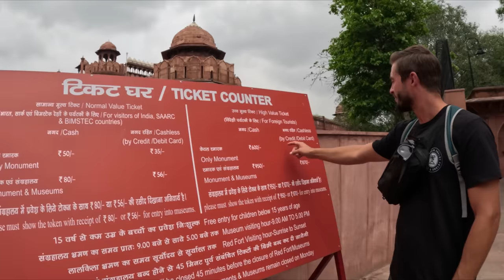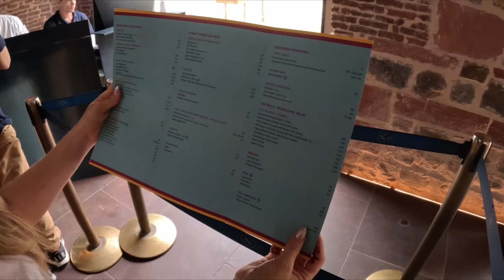$0.25 Samosa in INDIA 🇮🇳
Delhi, India — In this video we visit one of Delhi’s most popular sites. The Red Fort is a historic Fort in the Old Delhi neighborhood that historically served as the main residence of the Mughal emperors. We couldn’t pass up the opportunity to visit the cafe inside that served up some delicious coffee and snacks before exploring the Fort!

CHAPTERS

0:00 Red Fort Entrance
7:00 Entering Red Fort
9:44 Red Fort Market
13:10 Samosa
21:15 Walking Around